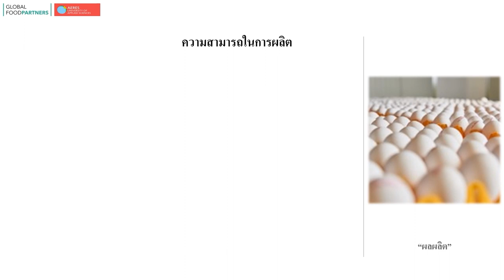Thai V/O presentation sample